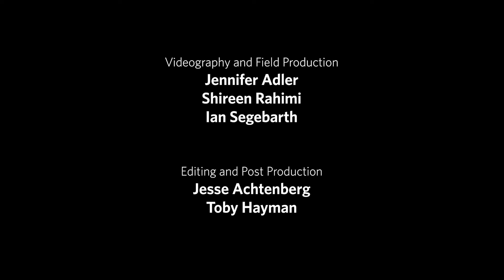Protecting Belize's Manatees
In Belize, researchers are studying manatees to help coordinate the needs of multiple ocean users and ensure sustainable management of the country's marine resources.